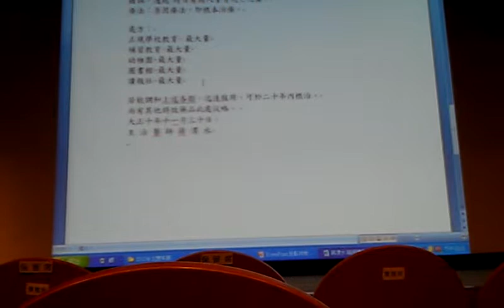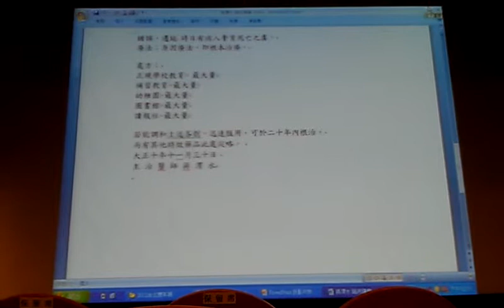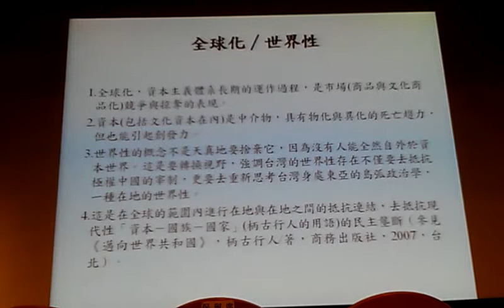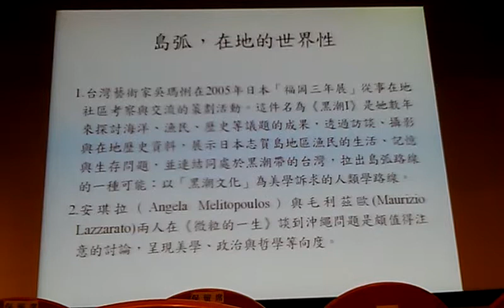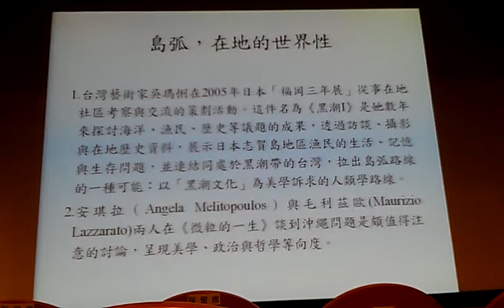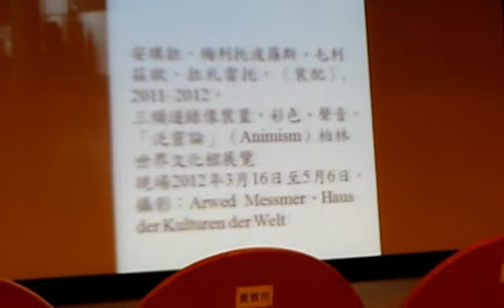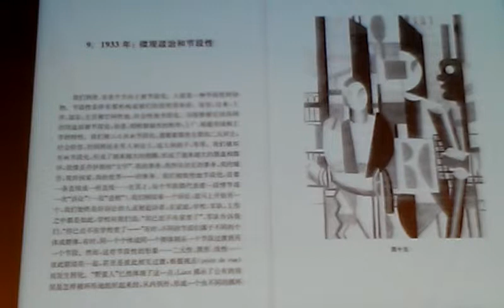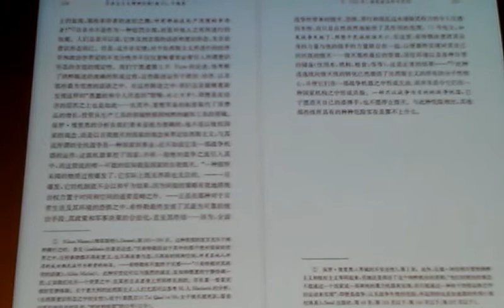蔣渭水臨床講義VIDEO1255